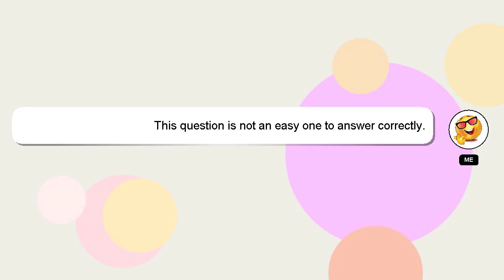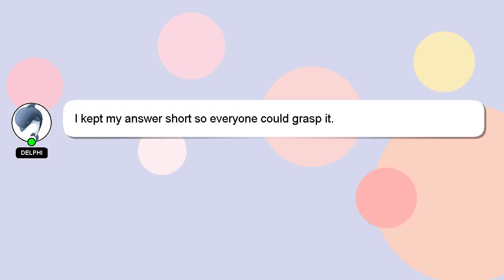How to measure distance on google maps?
Let me give you a brief introduction of who I am, Howdy, my name's Delphi. Allow me to support you in answering your questions. - How to measure distance on google maps?

I will express my appreciation for your answer by 'hearting' it.

*2 What we are experimenting :*